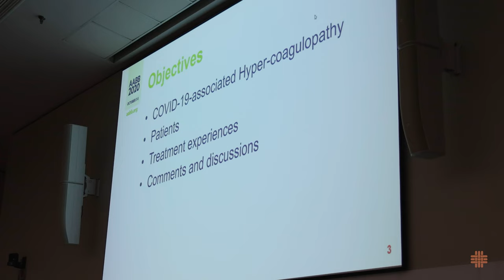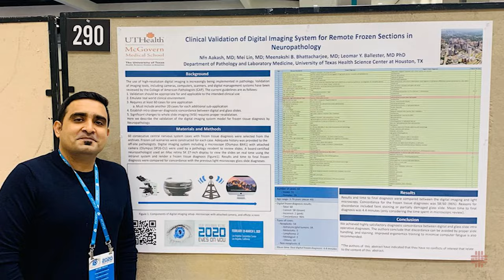Get To Know: Pathology Residency Program